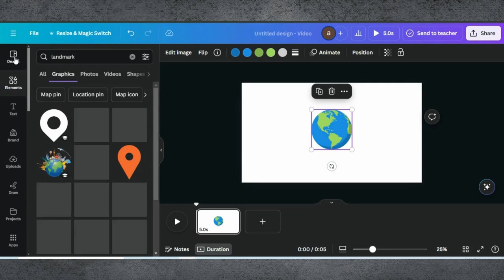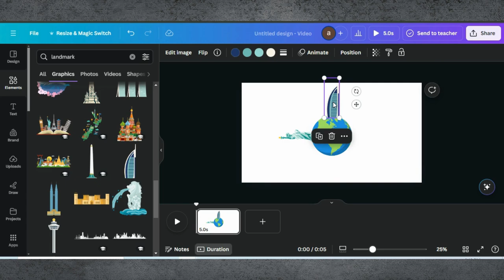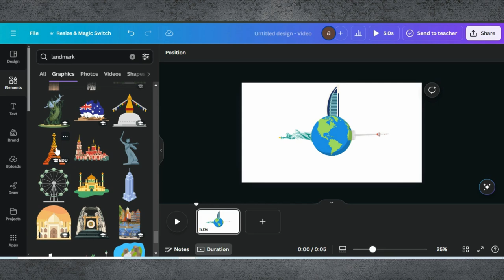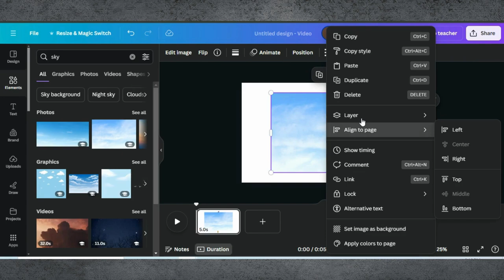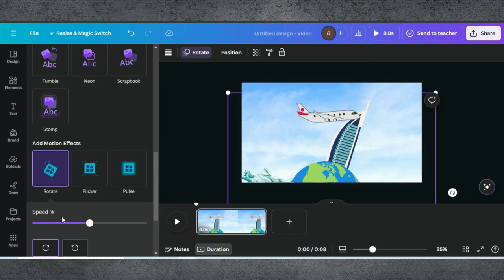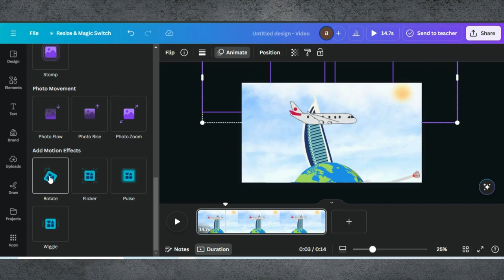Travel Cartoon Animation Tutorial in Canva | Easy Canva Tutroial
🌍 Travel Cartoon Animation Tutorial in Canva: Step-by-Step Guide! 🌍
Hey there, creative explorers! In today’s exciting tutorial, we're going to show you how to create a fun and engaging travel cartoon animation using Canva. Perfect for travel vlogs, social media posts, or just for fun, this tutorial will help you bring your travel stories to life with vibrant animations.

0:00 Introduction
0:02 Demo Of End Results
0:23 Starting a Project in Canva
0:35 Adding Elements
2:40 Editing Tips & Tricks
3:16 Adding Background
4:01 Adding Animation
5:26 Finalising Design & Downloading